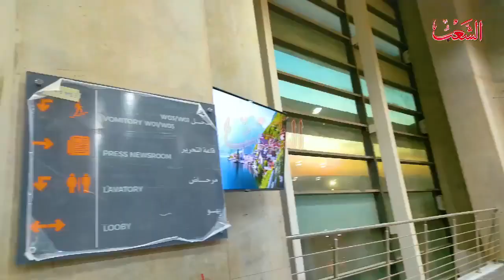ملعب براقي: مشاهد مبهرة ورائعة لمختلف المرافق من الداخل والخارج | المصدر: صفحة الشعب أونلاين